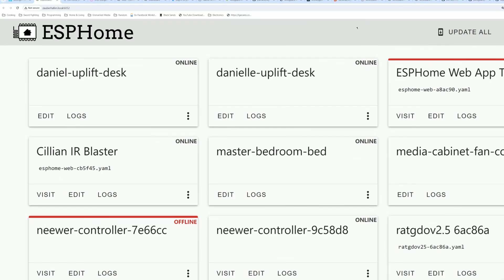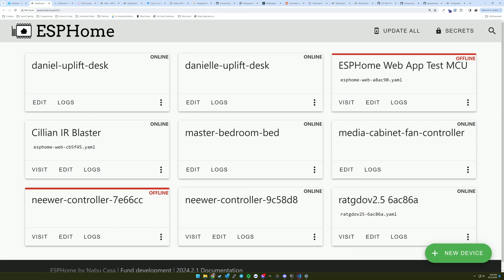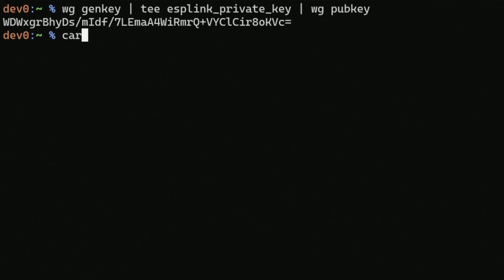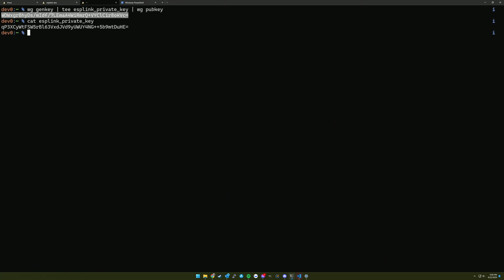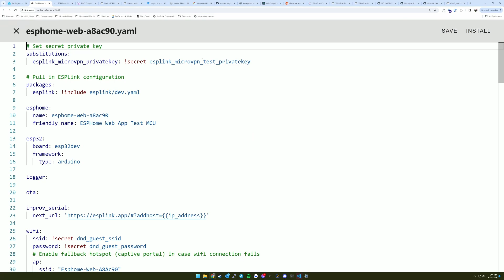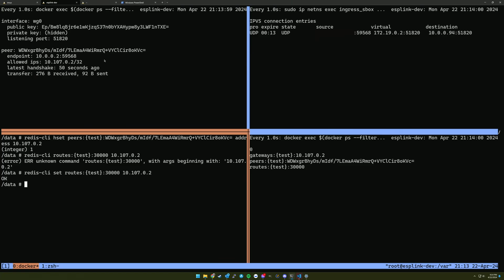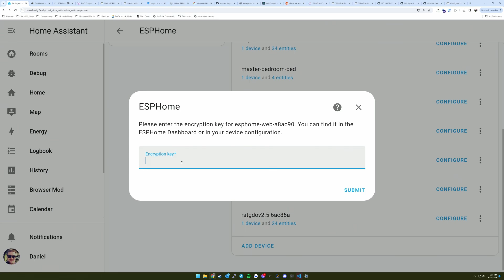Remotely Connect ESPHome Devices to Home Assistant (Micro-VPN Prototype)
Sign up for the ESPLink Micro VPN waitlist and secure a spot for early access now!